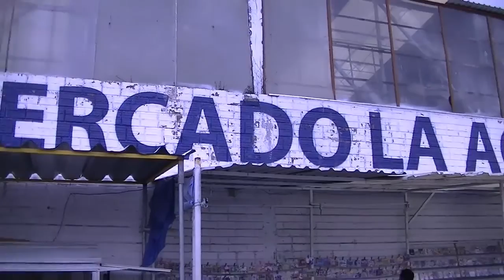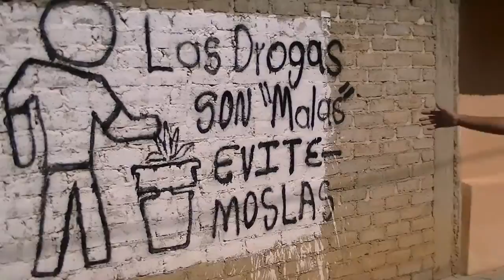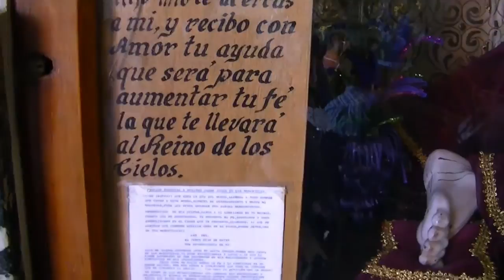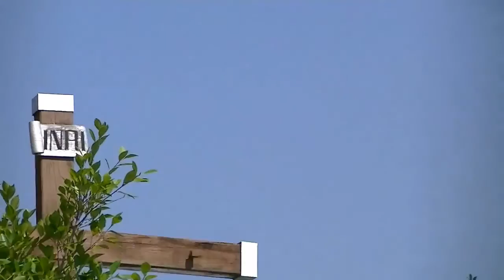Vlog viajero #2 La acocota y san miguel (iglesia)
Hey que tranza gente que pedo como están!?
Me ausente unos cuantos días xD, pero no se preocupen, aproveche esos días para traer mas contenido del vlog viajero :3, esperen la continuación del viaje en los siguientes días n.n

Si te gusto el vídeo dale a like y compártelo para que mas gente pueda disfrutar de su sabrosura :3, déjame tu opinión en los comentarios y recuerda, suscribirse es GRATIS!! :D